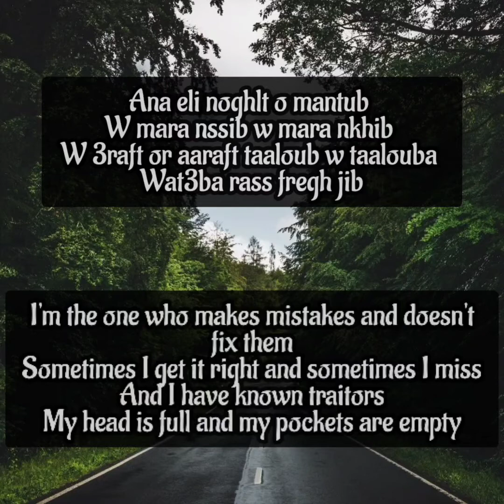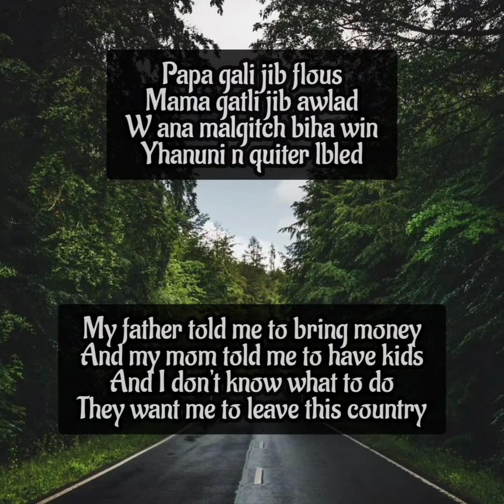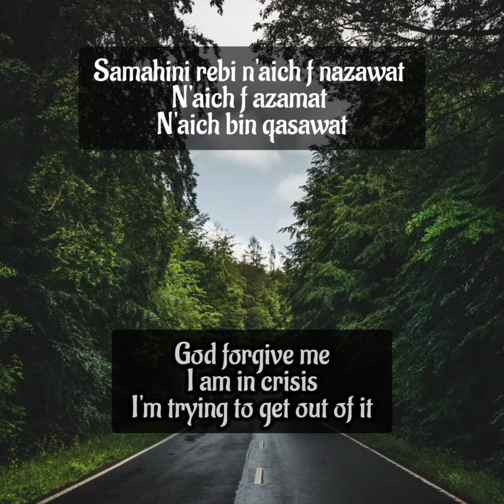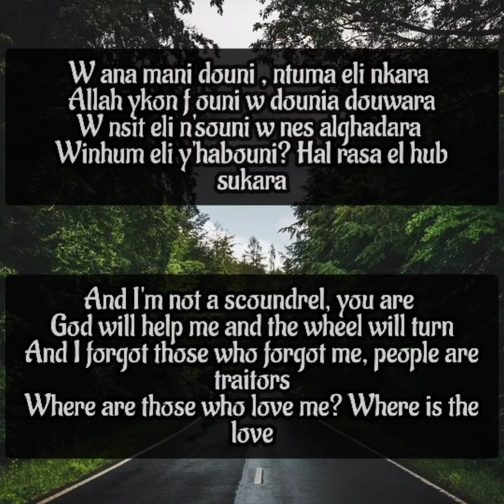Balti - Ena - Me ( English Lyrics ).From Tunusia🇹🇳🇹🇳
Tried my best with the translation 😅